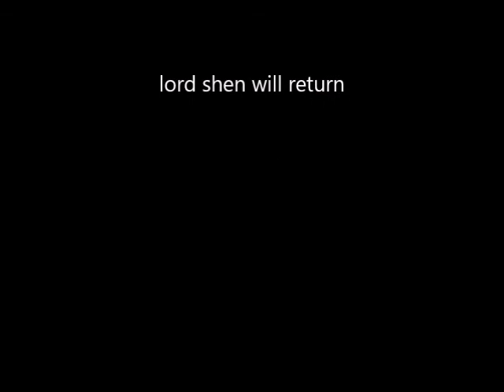the equestrian book part 20 ninja cessities repries THE END